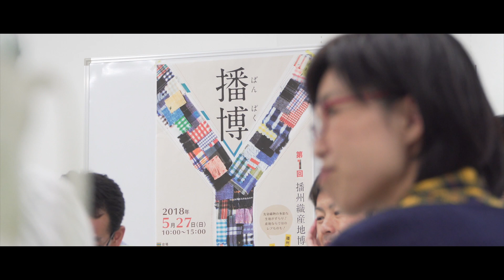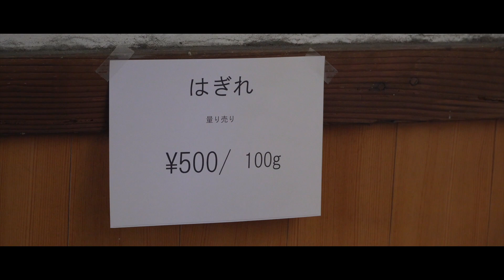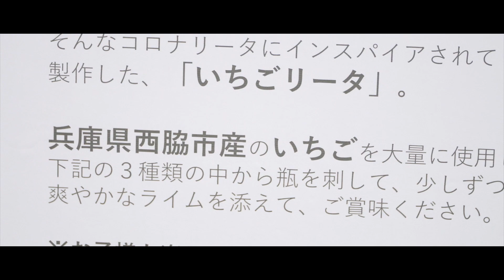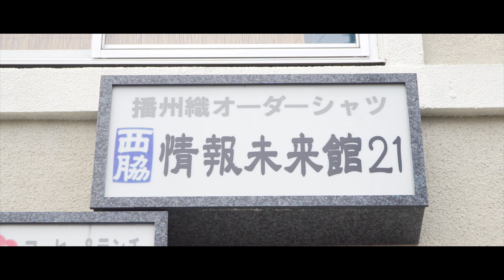織物のまちに、織物の名物市を！ ～第1回播州織博覧会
「織物のまちに、織物の名物市を！」をテーマに、中心市街地ににぎわいを生み出そうと、平成30年5月27日（日）、旧来住家住宅一帯で「第1回播州織産地博覧会 （通称：播博/ばんぱく ） 」が開かれました。

播州織関係者や西脇TMO推進員、市職員らでつくる実行委員会が初めて開催したもので、産元商社など11社が旧来住家住宅や県道沿いの空き店舗などを活用して出店。

当日は、稀少な播州織生地を求めて市内外から約5,000人が訪れ、交流を楽しむ姿が多く見られました。そのほか、西脇高校生や神戸芸術工科大学生による播州織を使った体験イベントなども盛況でした。